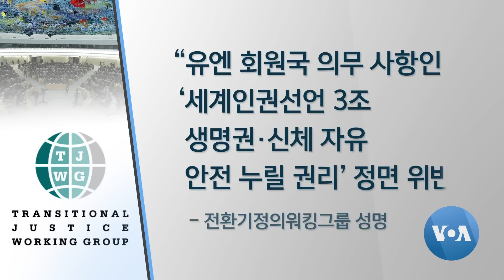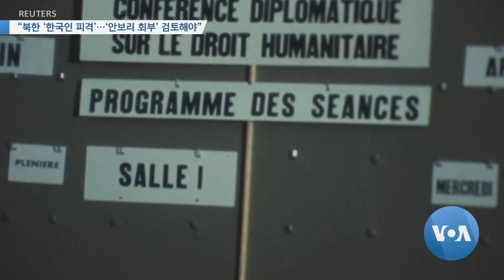[VOA 뉴스] “북한 ‘한국인 피격’…‘안보리 회부’ 검토해야”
북한군이 한국 공무원을 사살하고 시신을 불태운 행위는 국제 문제로 확산될 것으로 보입니다. 전문가들은 이런 행위는 국제 인권법의 핵심인 생명권 존중을 정면으로 위반한 것이라고 지적했고, 한국 정부가 유엔총회와 안보리는 물론 국제사법재판소 제소를 검토하고, 북한 당국이 주민들의 생명권을 존중하도록 해야 한다는 권고도 나왔습니다. 김영권 기자가 보도합니다. (영상편집: 이상훈)